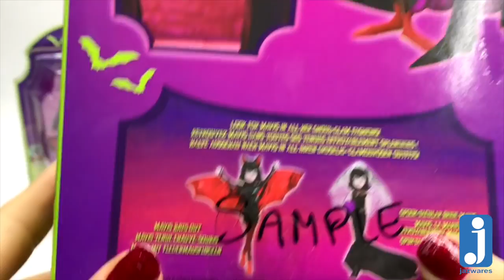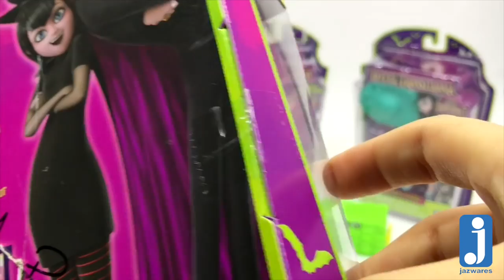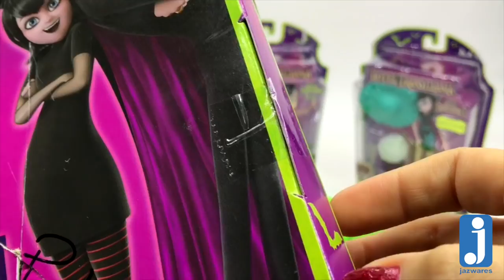Abriendo Mavis NOVIA Fashion Doll Jazwares Hotel Transylvania ★ juegos juguetes y coleccionables ★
Unboxing reseña de Mavis Fashion Doll Jazwares Hotel Transylvania